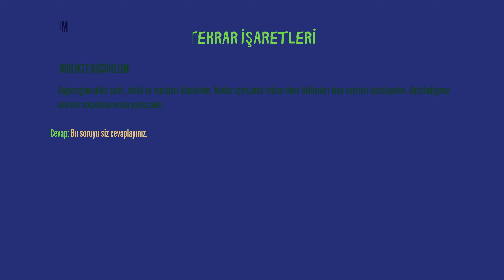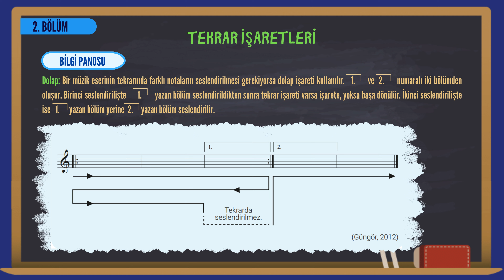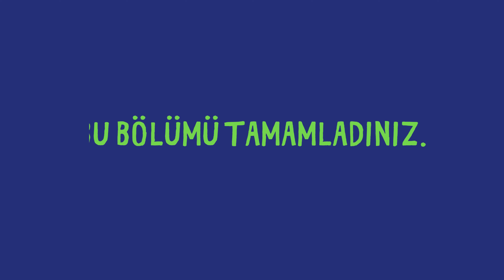6. Sınıf Müzik Dersi - 2. Bölüm - Tekrar İşaretleri (Yeni Kitap)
Değerli öğretmenlerim ve sevgili öğrencilerim kanalımıza hoş geldiniz.
Bu kanalımızda müzik ders kitaplarındaki tüm ders konularını detaylı bir şekilde video haline getirdik.

Derslerinizde başarılar ve kolaylıklar dileriz.

Muzaffer ORHAN
Nurgül ORHAN

Müzik öğretmenleri

Bu kitap videosu T.C. Milli Eğitim Bakanlığı 6. Müzik Ders Kitabından alıntı yapılarak zenginleştirilerek hazırlanmıştır.

Kitap yazarları
Burcu GERÇEK YILDIZ
Safiye AKŞİT
Senem SEPETOĞLU

Video içeriklerimiz hiçbir ticari amaca hizmet etmemekte, tamemen gönüllü bir şekilde ülkemiz öğretmen ve öğrencilerine yardımcı e-içerik olması için hazırlanmıştır.